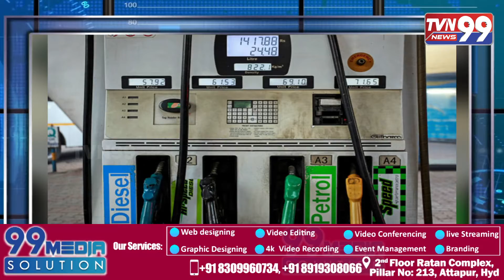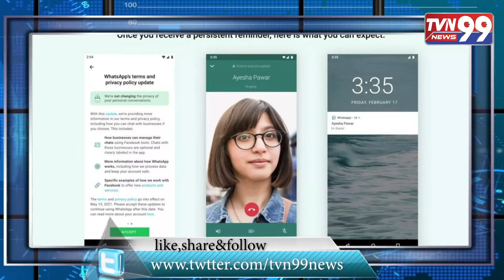TVN99 URDU || Today's Speed News || 20-05-2021